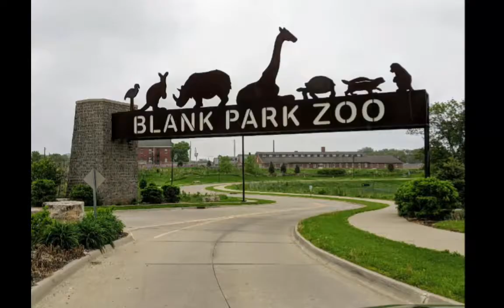is Funtime freddy a polar bear